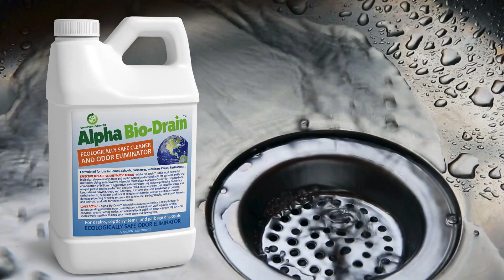OdorPet: The Science of Eliminating Pet Stains and Odors. Naturally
Save your home, save your nose, save the planet! OdorPet stain and odor eliminators are scientifically engineered, and veterinarian approved. Guaranteed to be the safest products for the harshest conditions where the toughest stains and odors thrive- animal hospitals and kennels. Ya, they’re good enough for your home!